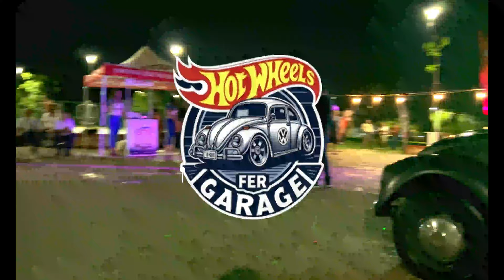Asi se vivió el Dia Mundial Del Vocho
¡Nos lanzamos al festejo del día mundial del Vocho por su 62° aniversario!